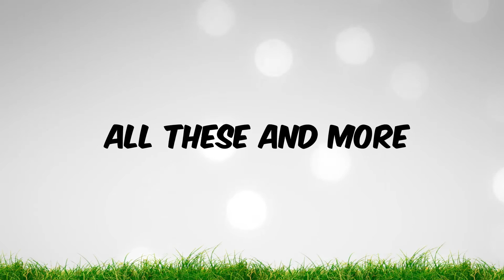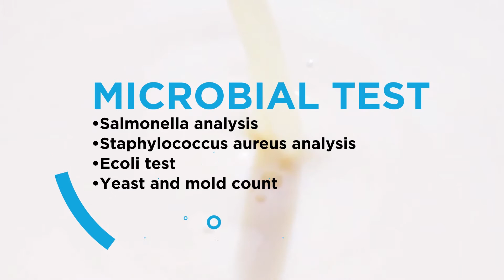Why you must plan what your cows eat, to optimise production.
You know what your cows eats, but do you understand the nutritional composition of that feed? how do you plan your farm, to ensure that your cows get the best feeds to optimise milk production? Also learn about the important Microbial testing services that Kenya Dairy Board does to ensure that consumers have safe milk and milk products on our shelves. For more, Visit the websites.